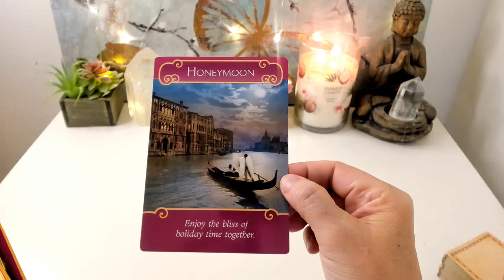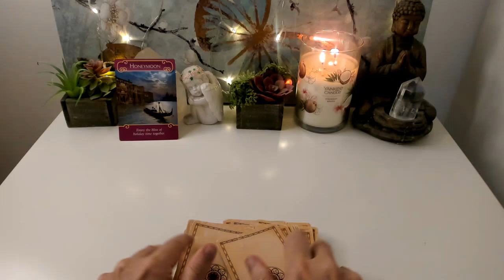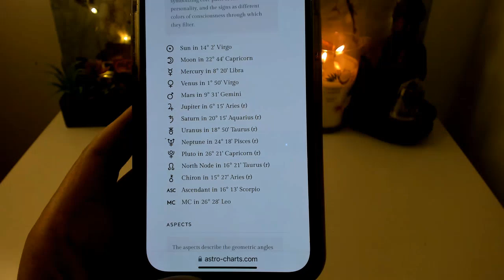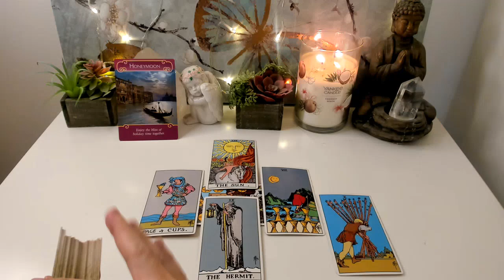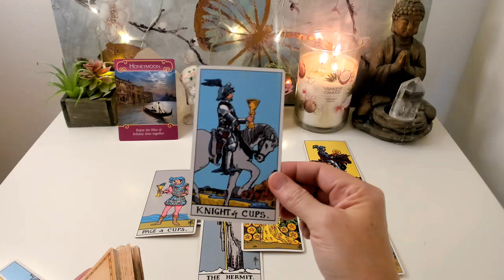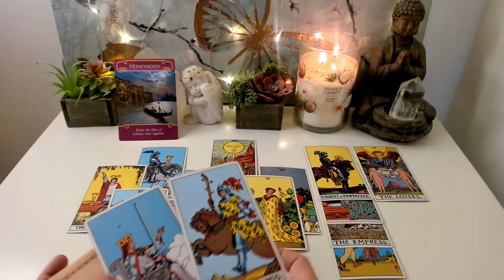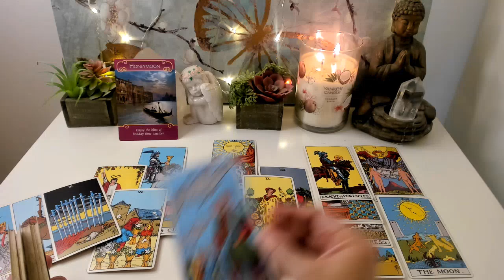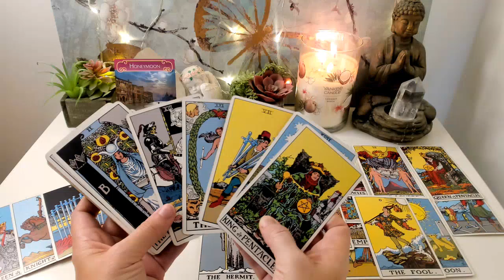Aries love - A New Love Match Get Ready